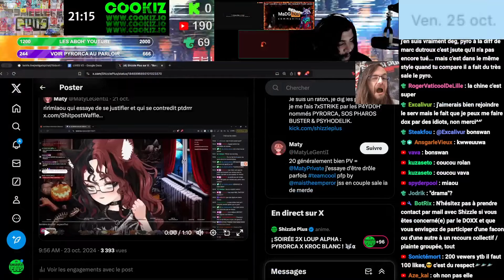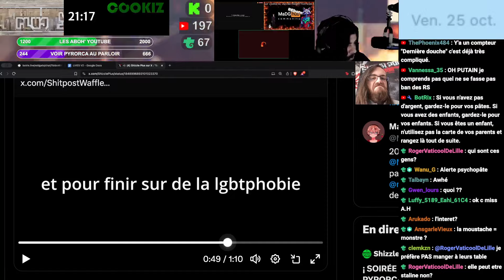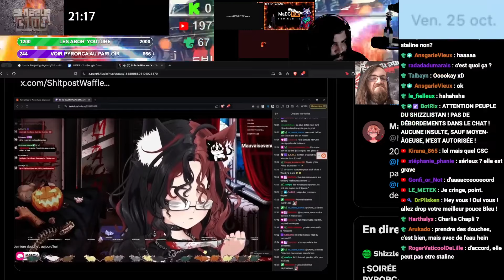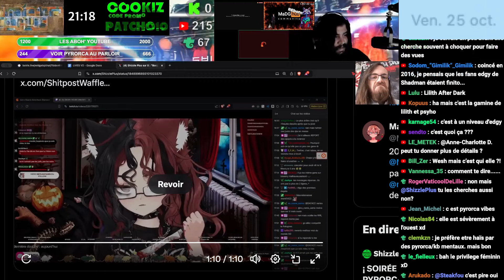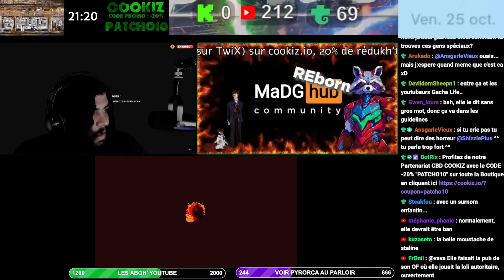C'EST QUOI RIRI MIAOU ?